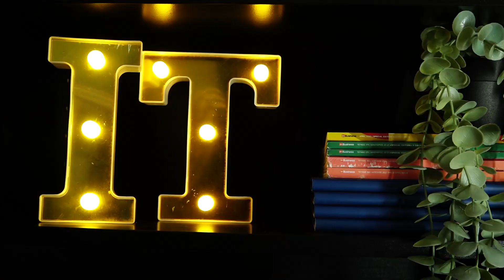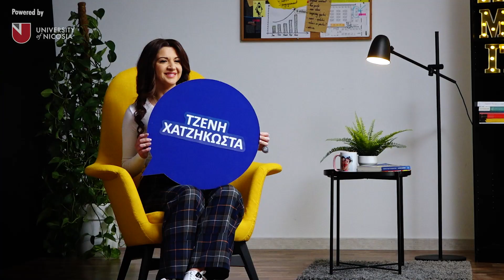How I Made It: Το success story της Τζένης Χατζηκώστα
Η σειρά «How I Made It» φιλοξενεί σήμερα τη Marketing & CSR Manager της Grant Thornton Κύπρου, Τζένη Χατζηκώστα. Στο δεύτερο επεισόδιο της διαδικτυακής εκπομπής, η κ. Χατζηκώστα μοιράζεται το δικό της success story, κάνοντας αναφορά στα παιδικά της χρόνια, στην εξέλιξη της καριέρας της και στα σημερινά της καθήκοντα.